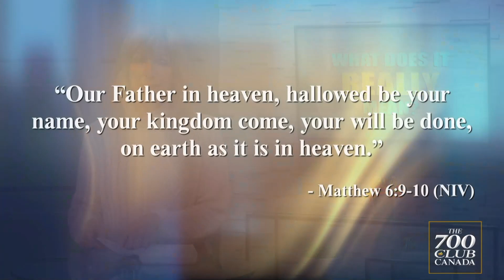What does it mean to follow God’s will?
Lorie shares her thoughts on the question, ‘What does it mean to follow God’s will?’
Everything God wishes to happen on heaven and earth is part of God’s plan - including what happens in our lives.  Lorie explains how traveling a road is like the will of God in our lives.  Watch the segment to learn more about what it means to understand what God desires of us, that keeps us in the right direction in life.